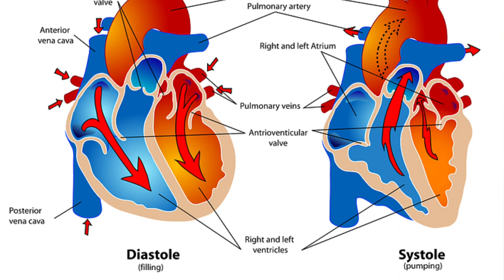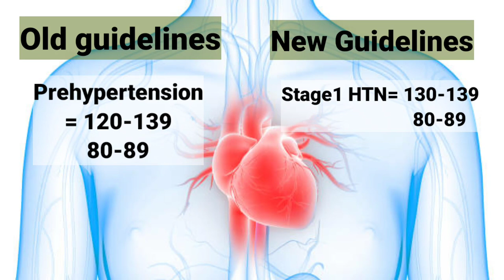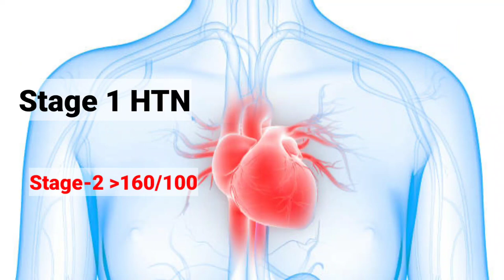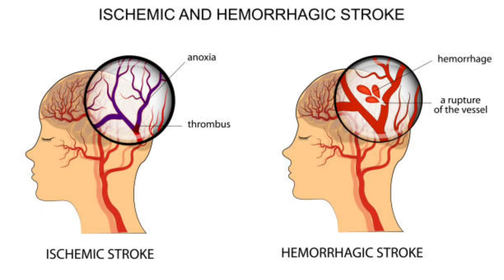Hypertension old and new guidelines for blood pressure cut off II Complications II Prevention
Hii everyone
Myself Dr Nagendra thalor interventional cardiologist
Today in this video we will discuss about hypertension
Hypertension is chronic elevation of systemic arterial blood pressure at certain number
SBP is maximum pressure in blood vessels during contraction of heart and
DBP is minimum pressure in blood vessels when heart is relaxing
JNC 7 2003 guidelines is
Normal BP 120/80
Prehypertension 120-139/80-89
Stage 1 HTN  more then 140/90
Stage2. HTN more then 160/100
Stage 3 more then 180/110

AHA 2017 guidelines
Normal 120/80
Elevated 120-129/80
Stage 1 HTN 130-139/80-89
Stage 2 HTN 140/90
Hypertension crisis more then 180/120

Hypertension is called silent killer as it may damge many organs like heart kidney brain without any symptoms
So even bp number in elevated range we should follow lifestyle changes like daily exercise,low sodium diet, more vegetables salad fruits etc
Thanks